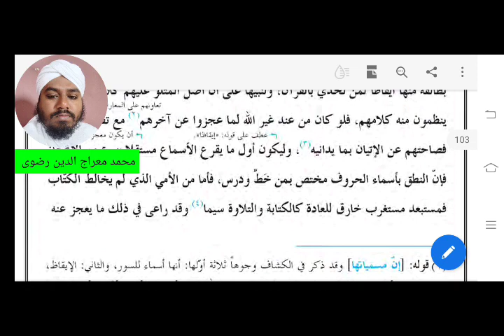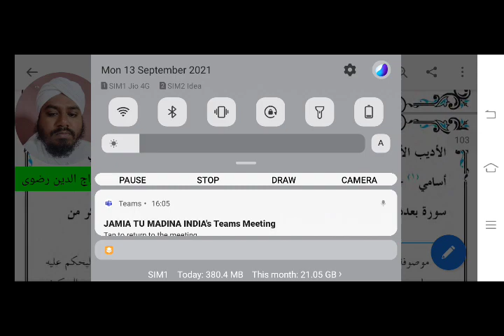تفسیر بیضاوی# سبق 35# Tafseer e Baizavi# Lesson 35# Darsenizami Maulana Merajuddin Razavi